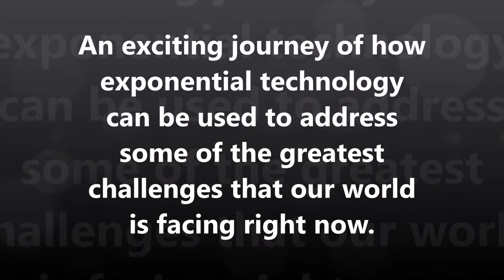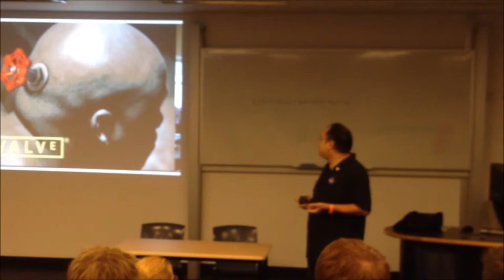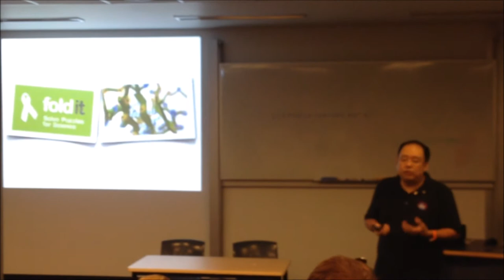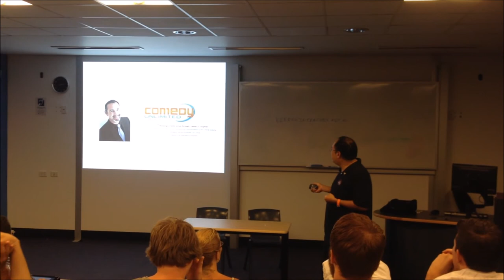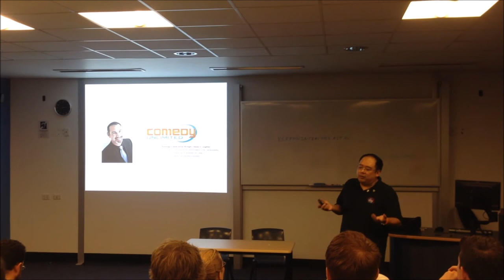Elena Ornig Presents - Dr. Clarence Tan shared some amazing insights (Part 3)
Dr. Clarence Tan is Ambassador for the Singularity University in Australia and Malaysia, an Adjunct Professor at Bond University and Griffith University, a founding member of the Gold Coast Angel Investors Group, the receiver of the Queensland government's Entrepreneur-in-Residence Fellowship.
Feel like getting inspired and motivated? Take the opportunity to listen to people like Dr. Clarence Tan